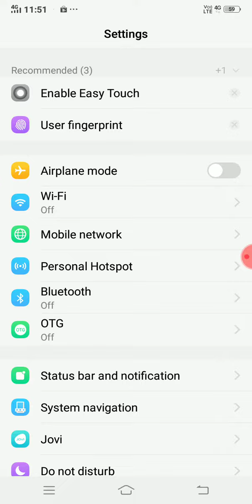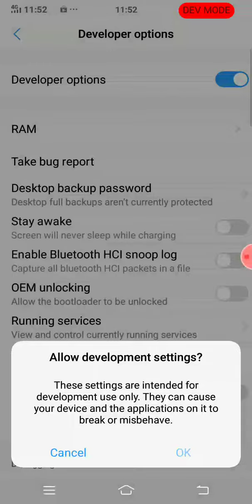How to enable devloper option in vivo mobile.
To enable it you have to follow few steps which are giving in the video.
So thanks for reading.